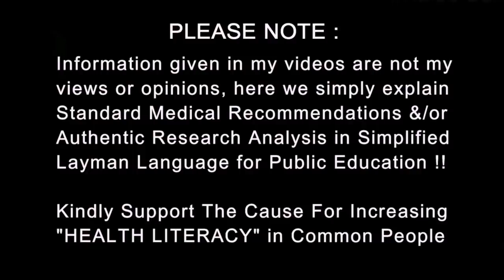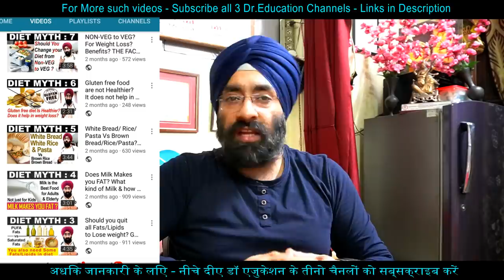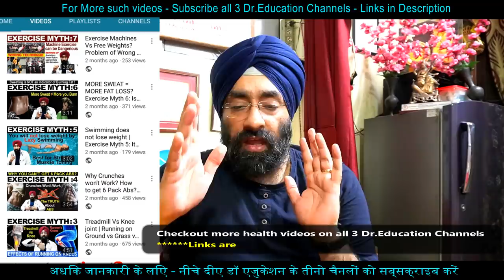करो ना में ऑक्सीजन की कमी | Hypoxemia : Low Oxygen levels | Pulse Oximeter | Dr.Education Hindi Eng